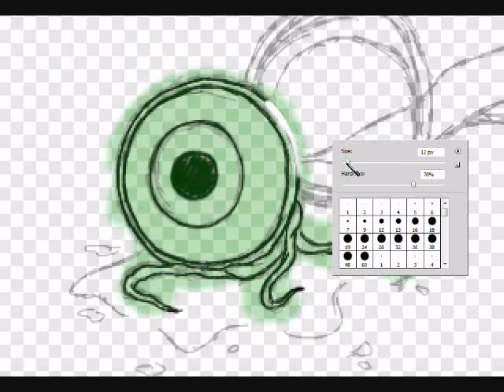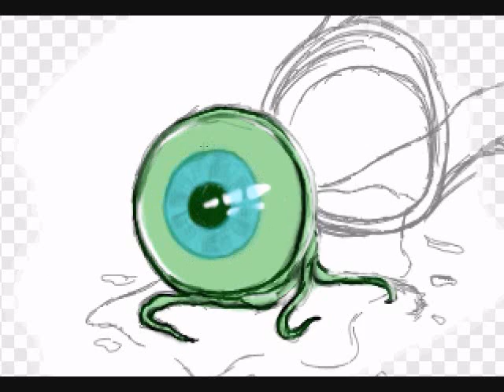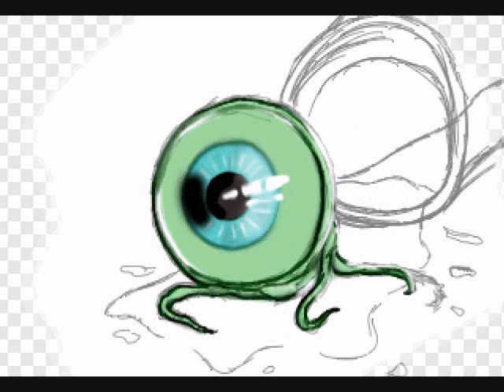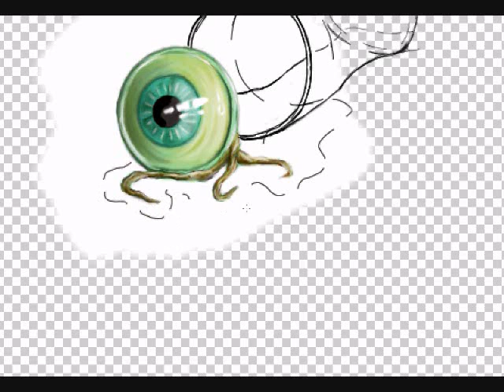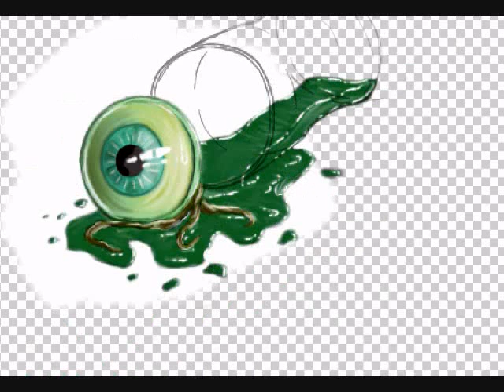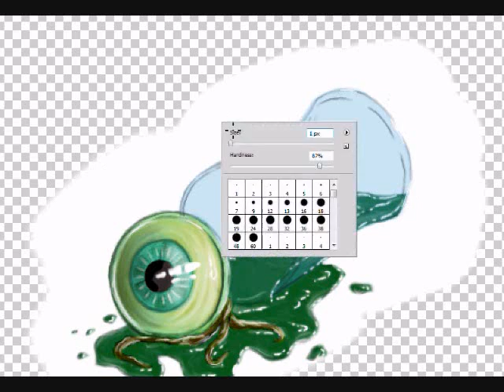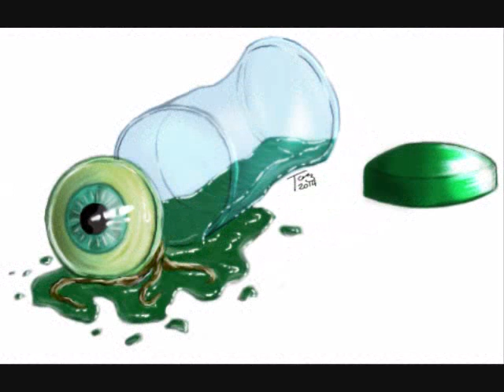Fan Art - Jacksepticeye ~ Septic Eye [Photoshop CS5]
Been ages since I last made a Speed Painting video. To be honest, my previous ones are crap. Mainly due to the fact whenever I tried to do something that takes longer than 40 minutes, I get frustrated with my recording software slowing down my laptop and making it difficult to do. This took about 2 hours to do, but don't hold me on that since I never really time myself.

FYI: There was a minor slip-up in the editing and at 5:51 there is a piece of clip missing. But basically, I was just adding a little more detail to the liquid, so not much of a biggie. I'll try and not let that happen again!